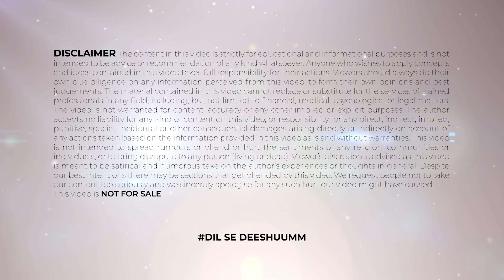सिमी के कारण Raghav ने Show पर आने से किया मना | Raghav And Simi | Raghav Juyal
TIMESTAMPS:
सिमी के कारण Raghav ने Show पर आने से किया मना 00:00​
Raghav And Simi  1:23
Raghav Juyal 2:05

" Hello guys you are welcome to today's video of our channel FAME GAME. In this video i will talk about सिमी के कारण raghav ने show पर आने से किया मना , about raghav and simi , about raghav juyal , about raghav, about shehnaaz and raghav , about shehnaaz  gill, about raghav juyal, about raghav, about raghav juyal comedy with shaki, about raghav and simi dance , about dharmesh sir best dance , about dharmesh sir best dance ever , about dharmesh sir , about best dance video , about raghav juyal dance , about raghav juyal , about shehnaaz gill hot , about shehnaaz funny , about shehnaaz big boss , about shehnaaz and salman . So let's start the video and if you want to get full gyan then be with the video till the end and if you have not subscribed to the channel then do subscribe to the channel and don't forget to press the bell icon.

हेलो दोस्तों स्वागत है आपका आज की वीडियो में जिसमें हम बात करेंगे की सिमी के कारण raghav ने show पर आने से किया मना, राघव और सिमी के बारे में, राघव जुयाल के बारे में, राघव के बारे में, शहनाज़ और राघव के बारे में, शहनाज़ गिल के बारे में, राघव जुयाल के बारे में, राघव के बारे में, राघव जुयाल कॉमेडी विद शाकी के बारे में, राघव और सिमी डांस के बारे में, धर्मेश सर बेस्ट डांस धर्मेश सर अब तक का सबसे अच्छा डांस के बारे में, धर्मेश सर के बारे में, बेस्ट डांस वीडियो के बारे में, राघव जुयाल डांस के बारे में, राघव जुयाल के बारे में, शहनाज गिल हॉट के बारे में, शहनाज फनी के बारे में, शहनाज बिग बॉस के बारे में, शहनाज और सलमान के बारे में। तो  मैं आपको इस वीडियो में बताऊंगा उसके लिए आपको ये वीडियो अंत तक देखना होगा और अगर अपने चैनल को सब्सक्राइब नहीं किया है तो चैनल को करो सब्सक्राइब नोटिफिकेशन का घंटा जरूर दबाएं।